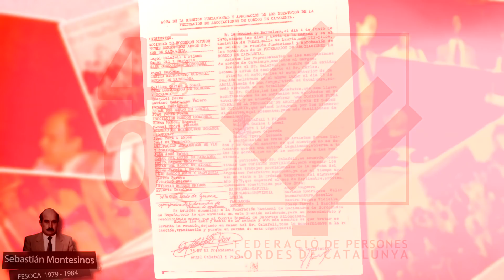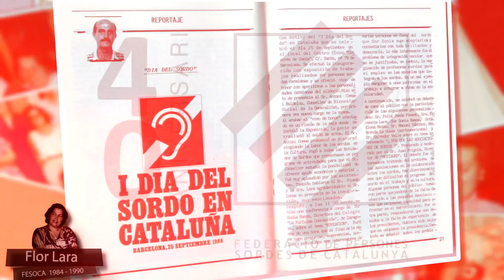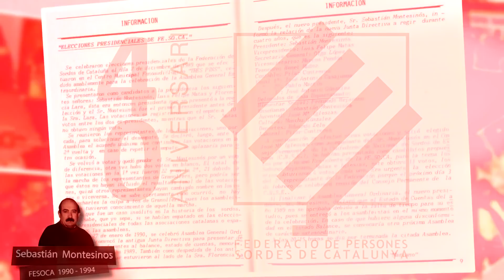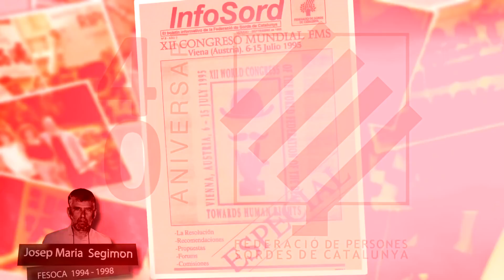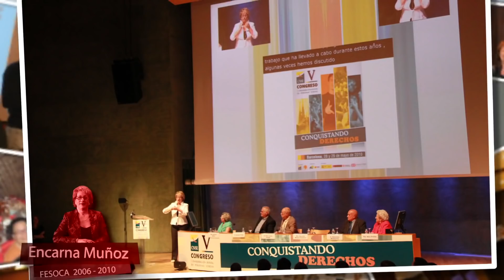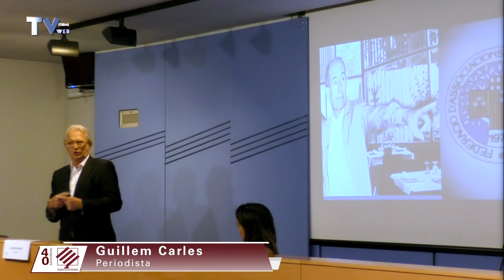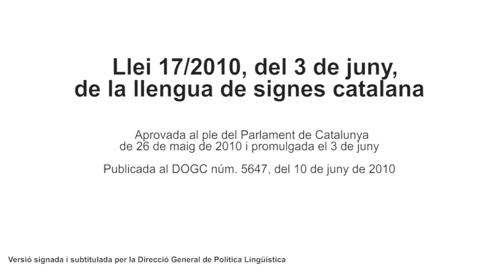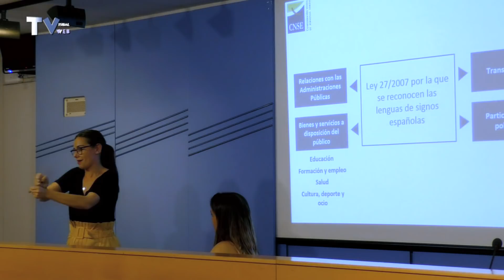40º ANIVERSARIO DE FESOCA - ACTO DE CELEBRACIÓN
El 29 de junio de 2019, FESOCA celebró su 40 aniversario, en un pequeño acto con parte de los presidentes de su historia, conferencias y entrega de premios. Esperamos celebrar muchos más!